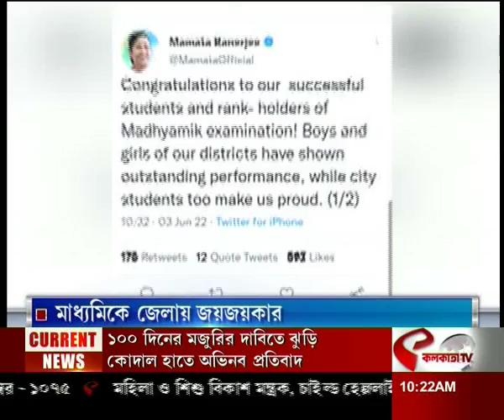মাধ্যমিকে জেলায় জয়জয়কার